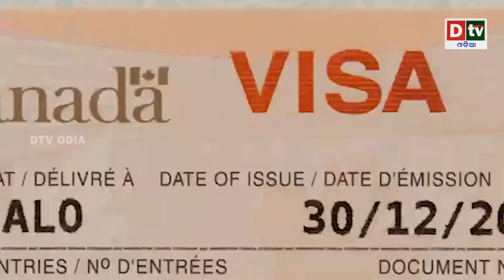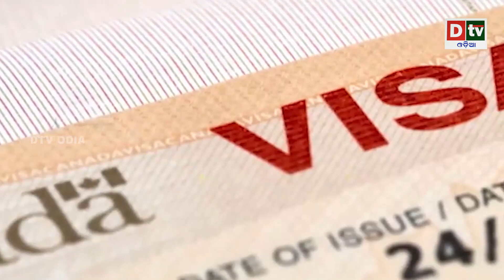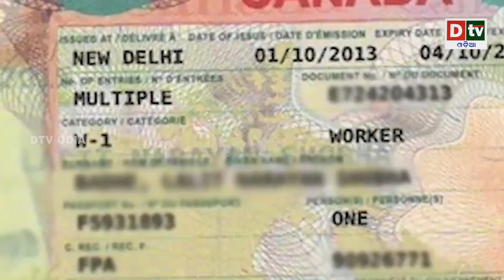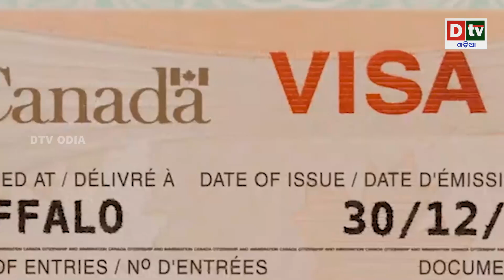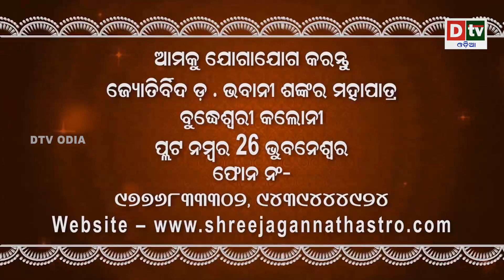ବନ୍ଦ ହେଲା ତୁ ତୁ ମେଁ ମେଁ, ସୁଧୁରିଲା ସମ୍ପର୍କ! ମୋଦି କହିଲେ ଭିସା ନିଅ ଭିସା || Latest Odia News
dtv odia,
odia news live,
odisha news,
odia news,
bhubaneswar news,
odisha news,
ଓଡ଼ିଆ news,
odisha lockdown,
odia news,
odisha news
ଓଡ଼ିଆ news
bhubaneswar news
odia news odisha
latest news